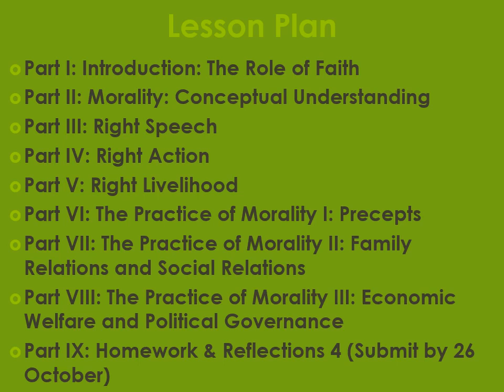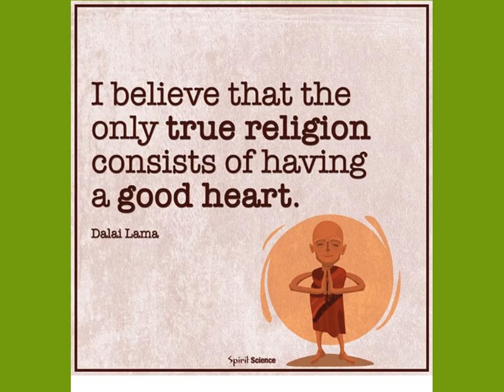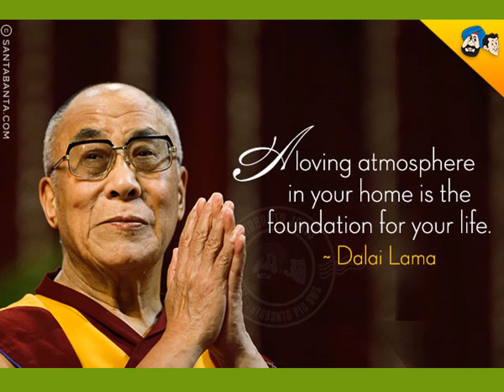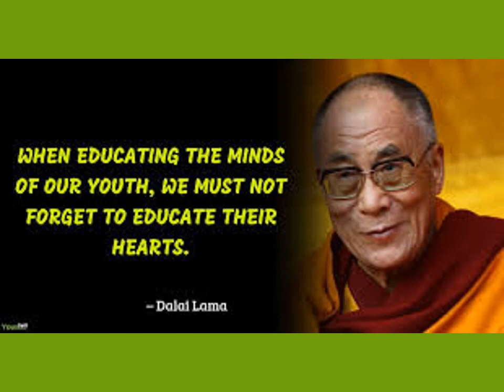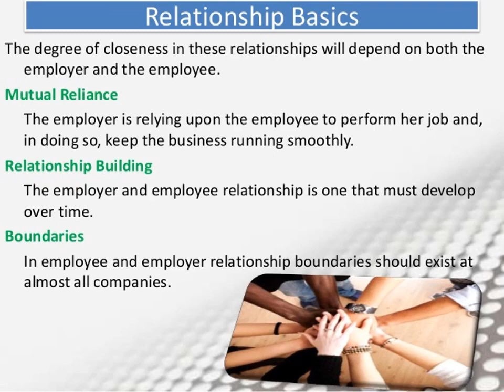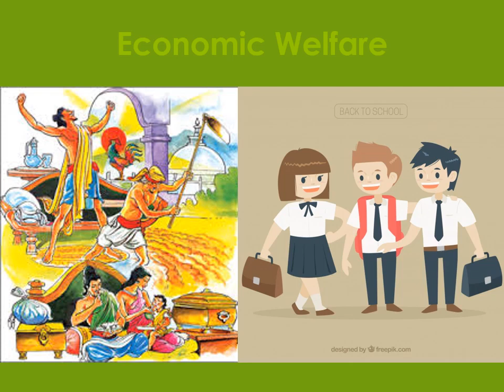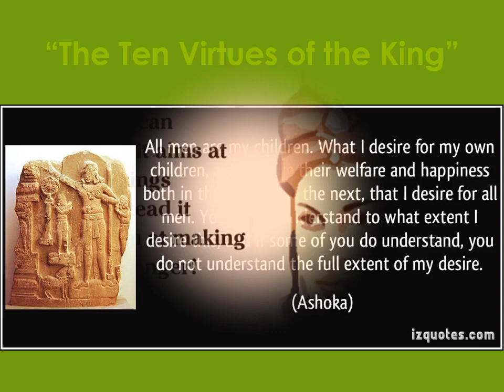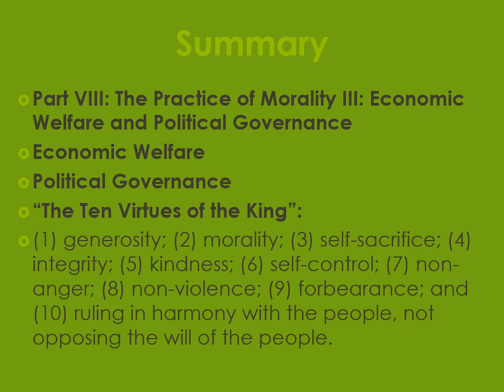Essence of Buddhdhamma Lesson 7 Part 2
12 Oct 2020
Composed by Ven. Chuan Seng